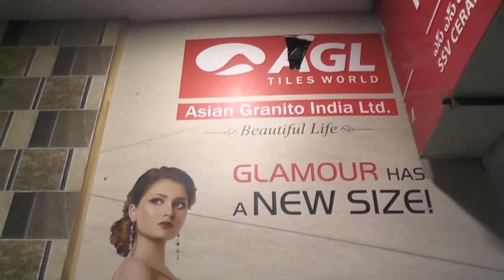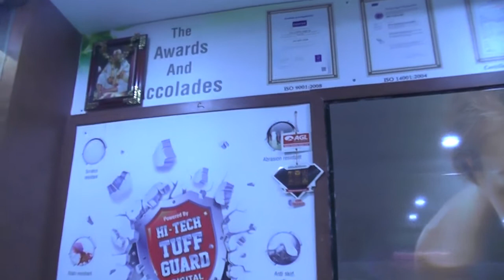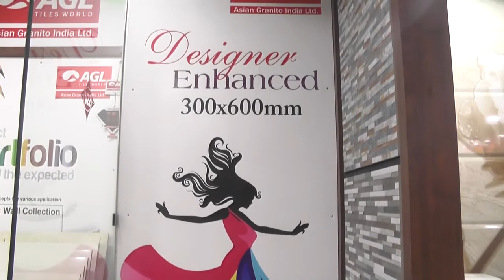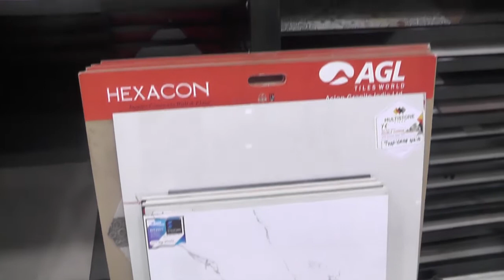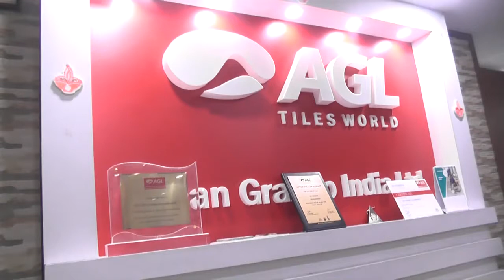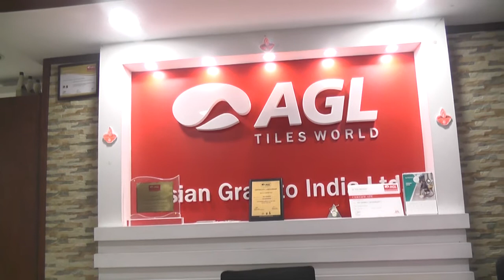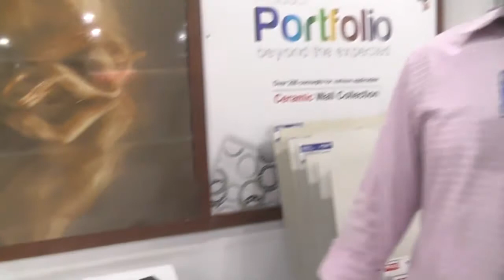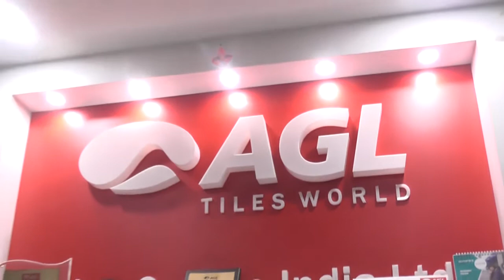SSV CERAMICS/SIKHVILLAGE/SECUNDERABAD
SSV CERAMICS